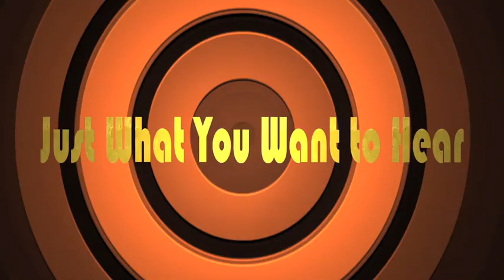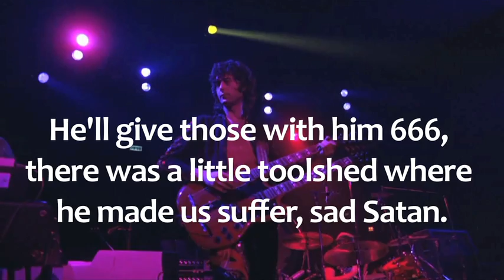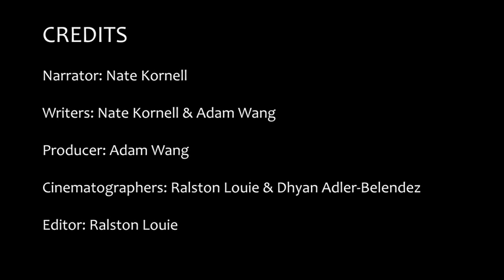Just What You Want To Hear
Faculty: Nate Kornell, assistant professor or psychology
Filmed by Ralston Louie '14 & Dhyan Adler-Belendez
Edited by Ralston Louie '14

A short video about a psychological phenomenon that explains why we don't always perceive things exactly as they are. Our brains shape and morph what we hear based on what we are expecting.

Produced as part of the Summer 2012 Video Intern Program by the Williams College Office of Information Technology